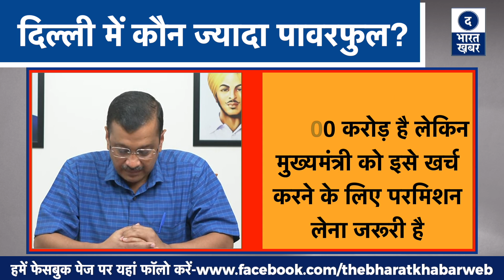Delhi में कौन ज़्यादा Powerful? मुख्यमंत्री या मेयर | जानिए कैसे बढ़ जाएगी Kejriwal की Power?